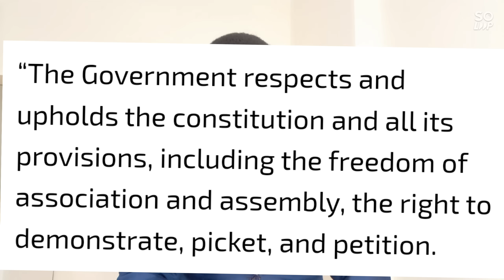No Peace In Statehouse! UN Forced Ruto Again To Take U-turn On Demonstration